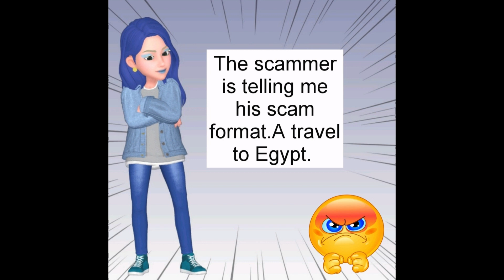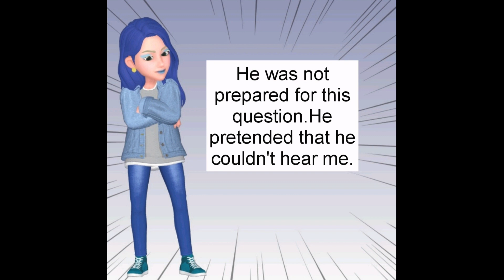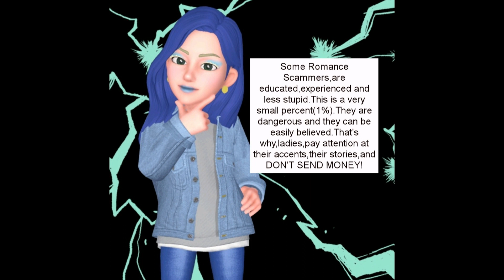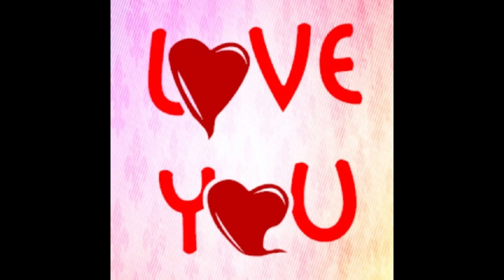Problems , Part 4